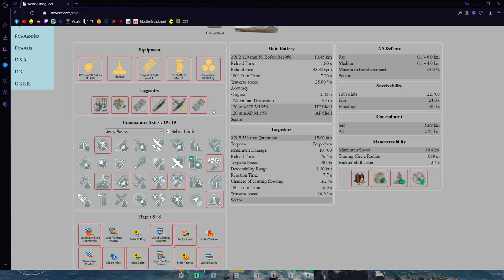World Of Warships - Halland - Najlepszy DDk?